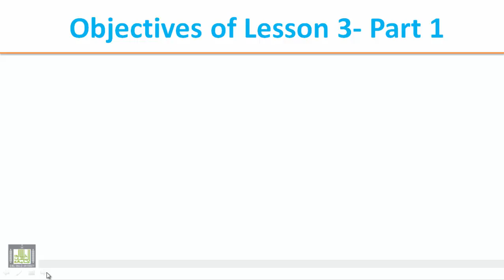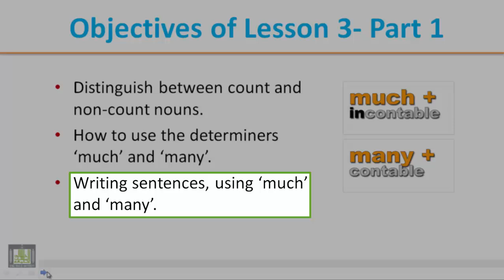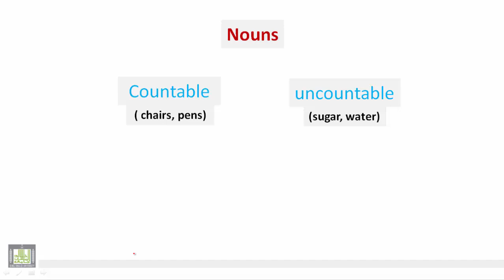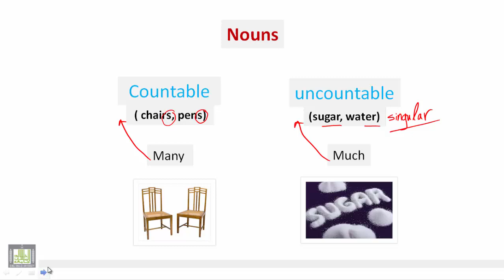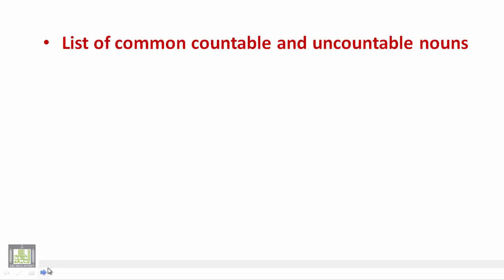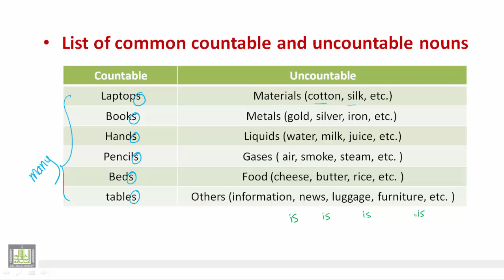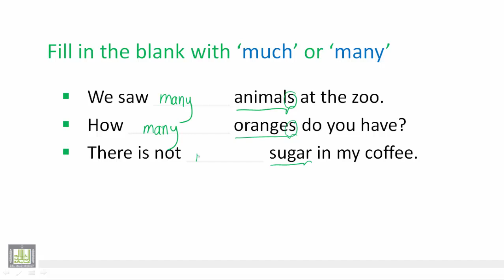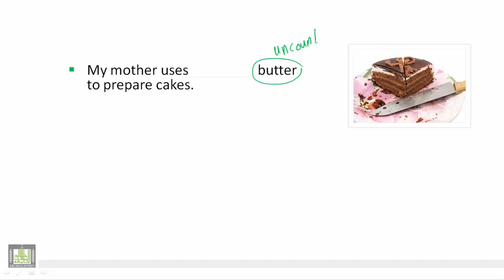Writing U 3 - L 1 : The Use of ' Much ' and ' Many '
015 ENG Writing Unit 3  Lesson 1
The Use of ' Much ' and ' Many '